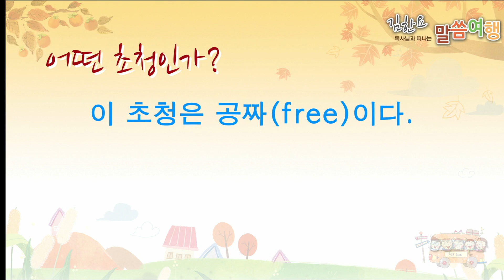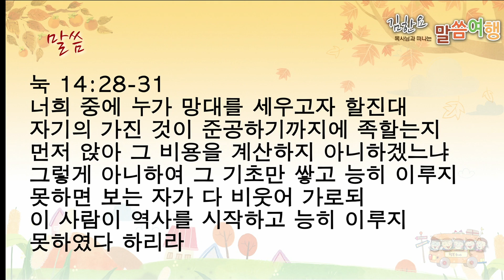[10/30/13] 수요말씀여행#7: 힐링초청 (김한요목사)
날자: 2013년 10월 30일 (수)
설교자: 김한요 목사
제목: 힐링초청
본문: 마 11:25-30

그 때에 예수께서 대답하여 가라사대 천지의 주재이신 아버지여 이것을 지혜롭고 슬기 있는 자들에게는 숨기시고 어린 아이들에게는 나타내심을 감사하나이다

옳소이다 이렇게 된 것이 아버지의 뜻이니이다

내 아버지께서 모든 것을 내게 주셨으니 아버지 외에는 아들을 아는 자가 없고 아들과 또 아들의 소원대로 계시를 받는 자 외에는 아버지를 아는 자가 없느니라

수고하고 무거운 짐진 자들아 다 내게로 오라 내가 너희를 쉬게 하리라

나는 마음이 온유하고 겸손하니 나의 멍에를 메고 내게 배우라 그러면 너희 마음이 쉼을 얻으리니

이는 내 멍에는 쉽고 내 짐은 가벼움이라 하시니라